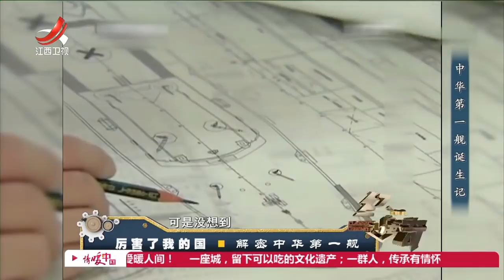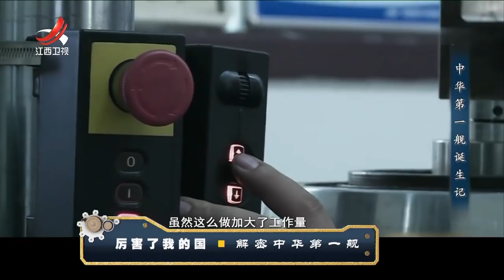《经典传奇》厉害了我的国：解密中华第一舰 20180828